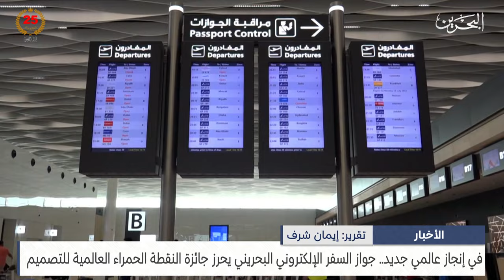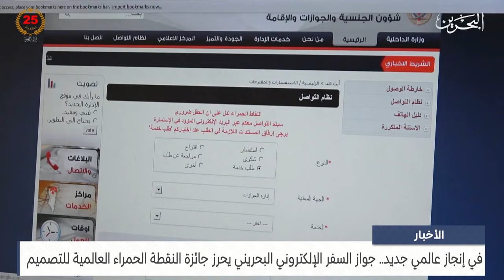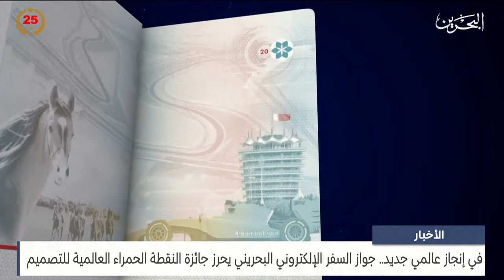البحرين مركز الأخبار : جواز السفر الإلكتروني البحريني يحرز جائزة النقطة الحمراء العالمية للتصميم